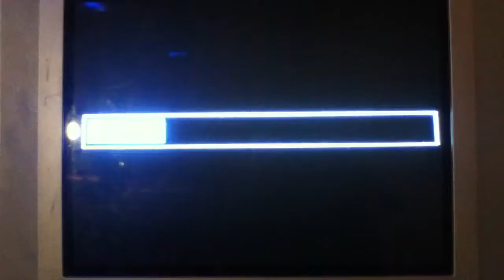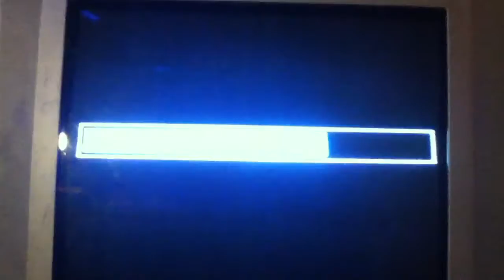Gamebattles Dispute Game 1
We were playing re ranked 41st team and beat them, but of course they disputed so this is just proof